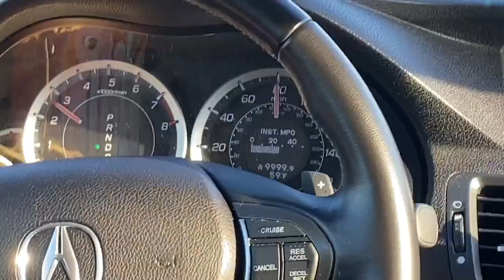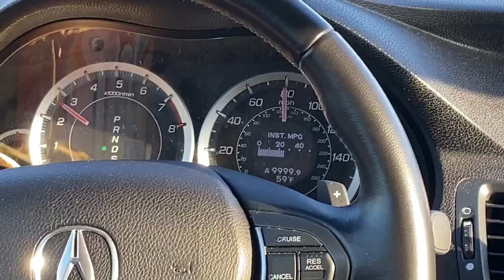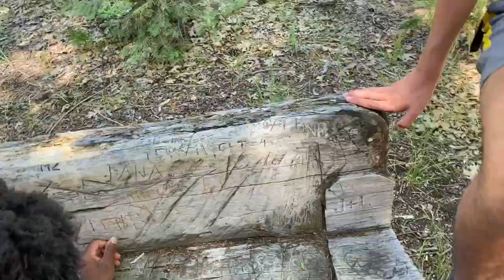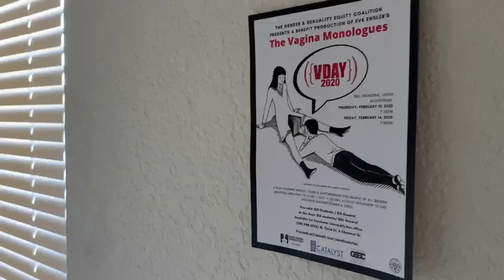Flamfam Cliff Jumping At McCloud Falls VLOG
The Flamfam takes on another summer hike expedition as a whole group for once to McCloud Falls. Without a doubt, this Northern California spot is a natural wonder to witness in person.

VIDEO TIMESTAMPS:
00:24 - 02:40 Abdul's Montage
05:52 Arrival at McCloud
11:17 Lower Falls Cliff Jumping
18:40 Middle Falls Cliff Jumping & Photoshoot
24:23 Chico

Edited/Filmed by:
Henry Z. & Abdul N.

We would be even more grateful if you could check out our very first video, Flamboys: Everyone Is Here, which is shown at the end screen of this video.

Songs played in video:
Bamboo Island - The Legend of Zelda: Skyward Sword [Takeshi Hama]
Gaur Plain (Night) - Xenoblade Chronicles [Manami Kiyota, ACE+, Yoko Shimomura, Yasunori Mitsuda]
Undella Town (Spring/Autumn/Winter) - Pokemon Black & White [Hitomi Sato]
Kingdom of Uraya (Night) - Xenoblade Chronicles 2 [Kenji Hiramatsu]
Lacunosa Town - Pokemon Black & White [Hitomi Sato]
Primordia (Night) - Xenoblade Chronicles X [Hiroyuki Sawano]
Jump Towards the Morning Sun - Xenoblade Chronicles 2 [Manami Kiyota, ACE+, Yoko Shimomura, Yasunori Mitsuda]
Weirdweek - Xori
Alone together - I eat Plants for a living
Forest of the Nopon (Night) - Xenoblade Chronicles [Manami Kiyota]
Circles - Post Malone [UMG]
Symphony - Clean Bandit ft. Zara Larsson [Atlantic Epic, Mark Ralph]
100 Degrees - Rich Brian [12Tone Music & 88rising]